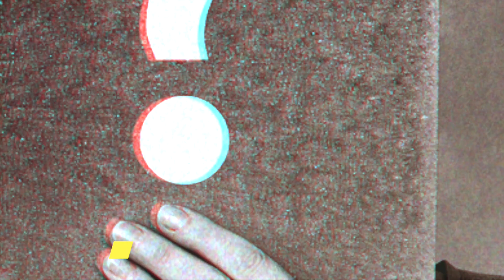Ellos fueron los hombre que tuvo Juan Gabriel a su merced.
Estos son los hombres que dicen haber tenido un romance con “El Divo de Juárez”